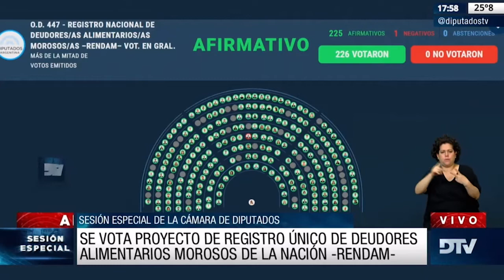Diputados aprobó crear un Registro de Deudores Alimentarios